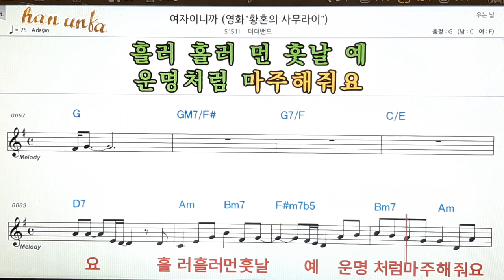여자이니까/더더밴드👍노래 반주, 코드 악보,가라오케💋Karaoke*Sheet Music*Chord*MR